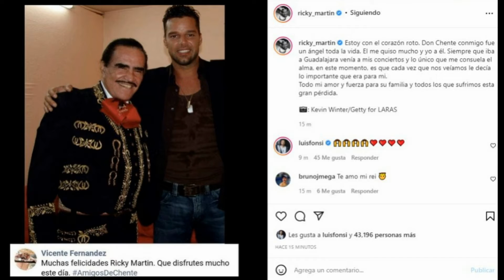Fallece Vicente Fernández hoy 12 de diciembre del 2021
Muere Vicente Fernández, cantante mexicano, este domingo 12 de diciembre de 2021.